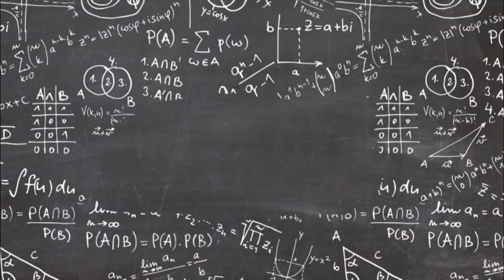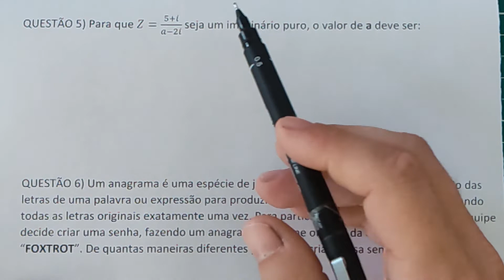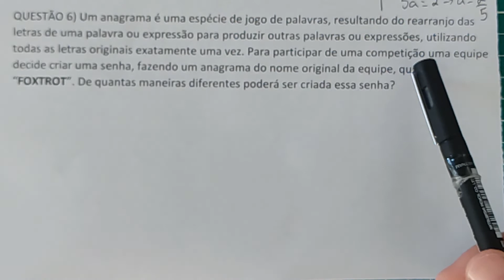ESA 2019 - MATEMÁTICA - PARTE 3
Fala ai galera, hoje trago a segunda parte da correção de matemática da ESA 2019, bons estudos e sucesso!!!

MATERIAIS DO CANAL!!

QUESTÃO 5) Para que Z=(5+i)/(a-2i) seja um imaginário puro, o valor de a deve ser:

QUESTÃO 6) Um anagrama é uma espécie de jogo de palavras, resultando do rearranjo das letras de uma palavra ou expressão para produzir outras palavras ou expressões, utilizando todas as letras originais exatamente uma vez. Para participar de uma competição uma equipe decide criar uma senha, fazendo um anagrama do nome original da equipe, que é “FOXTROT”. De quantas maneiras diferentes poderá ser criada essa senha?